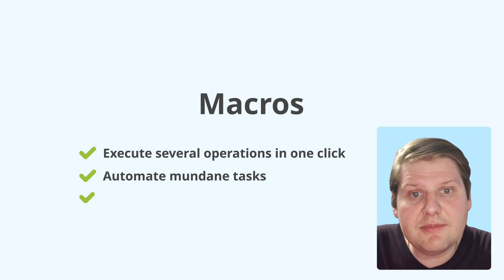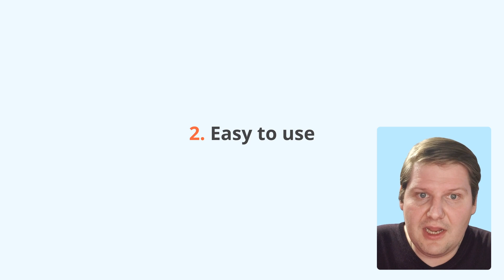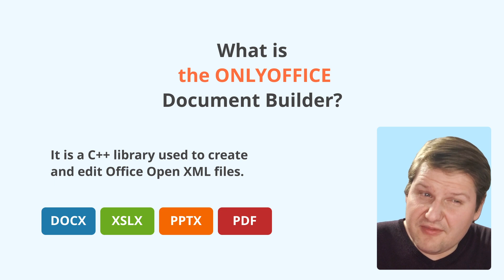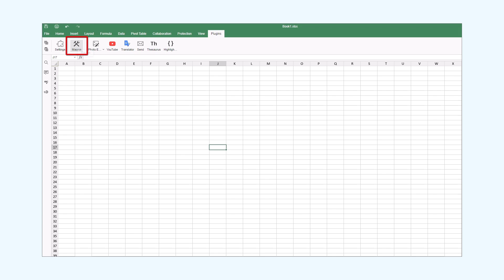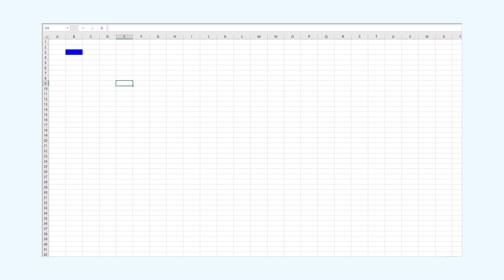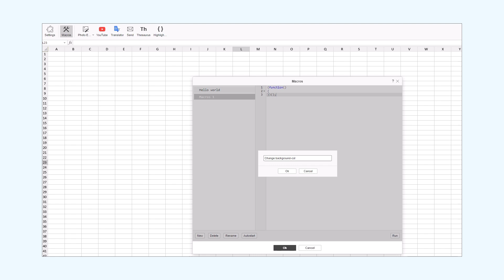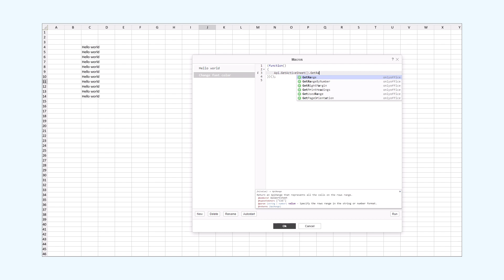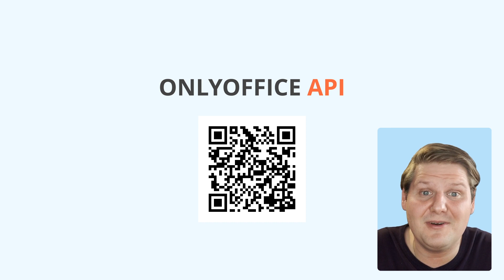Lesson 1. Introduction to macros in ONLYOFFICE Docs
This is an opening lesson in our free comprehensive tutorial on macros in ONLYOFFICE Docs🎓

00:04 What is a macro?
00:47 Why we use JavaScript for macros?
01:47 What is ONLYOFFICE Document Builder?
02:25 How to insert a “Hello world” phrase with macros?
05:23 How to set a cell background with macros?
07:10 How to set a font color with macros?
08:21 ONLYOFFICE API